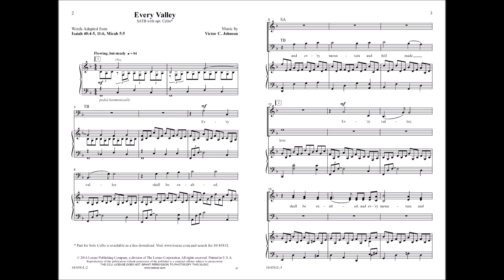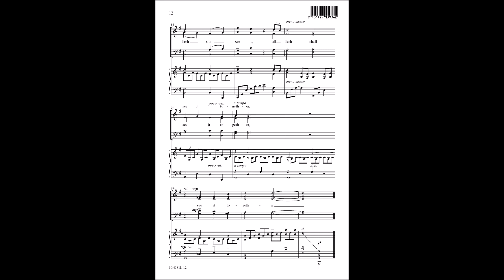Every Valley (Victor C. Johnson)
Victor C. Johnson provides this strikingly beautiful setting for the familiar Advent text. The flowing accompaniment enhances the choral harmonies in a quiet celebration of the Child who will bring peace on earth.